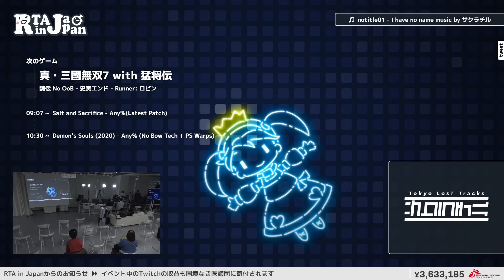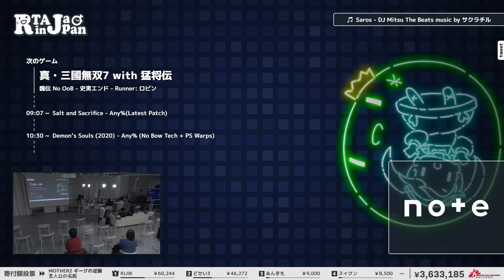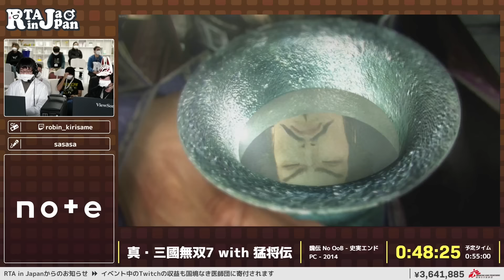真・三國無双7 with 猛将伝 - RTA in Japan Winter 2022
2022/12/26～2022/12/31の間で行われた『RTA in Japan Winter 2022』の真・三國無双7 with 猛将伝のRTAです。

解説：sasasa
カテゴリー：魏伝 No OoB - 史実エンド